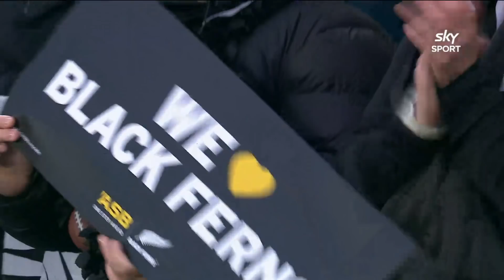FULL GAME: Black Ferns v Wallaroos (Eden Park, 2019)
Catch the full match between the Black Ferns and Wallaroos from Eden Park in 2019.